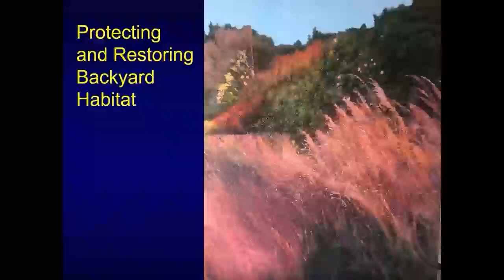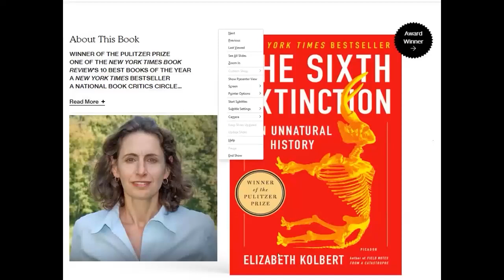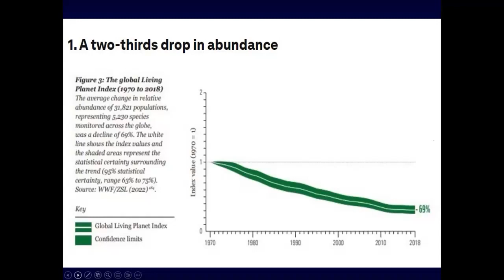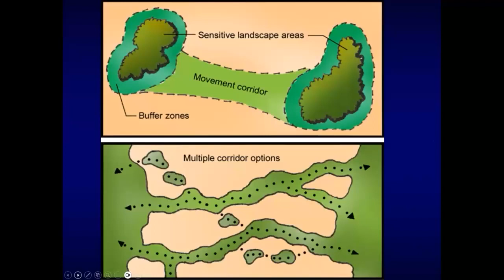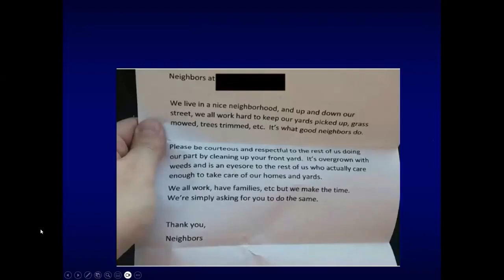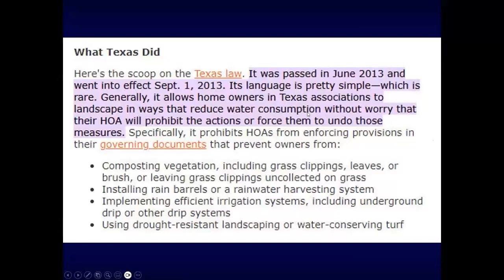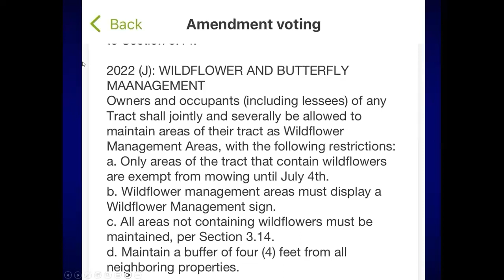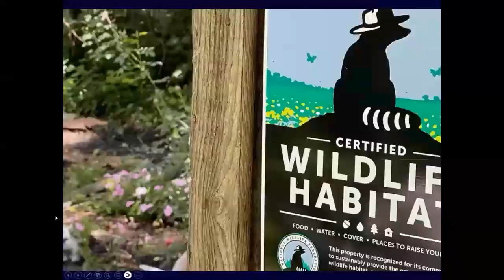ANC Community Lecture - Restoring Backyard Habitat Pt1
Dr. Billy Teels talks about loss of native habitats locally and worldwide and discusses the need for and value of developing native habitats in our own backyards. He explains how to overcome some of the institutuional constraints on our ability to develop backyard habitat and illustrates some of the best species of plants to create those habitats. Part 1 of a series of 2 lectures.